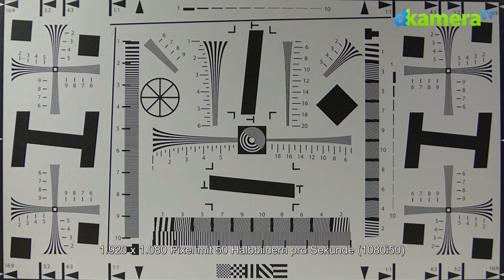Panasonic Lumix DMC-LF1 Test (6/7): Beispielaufnahmen